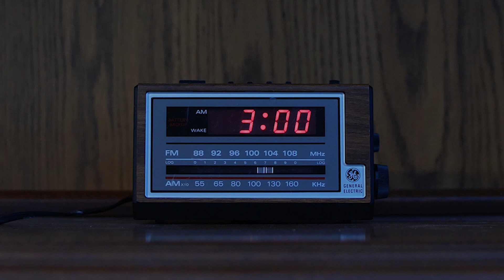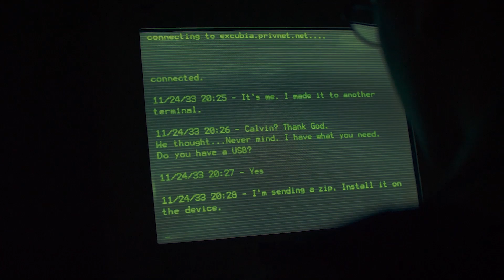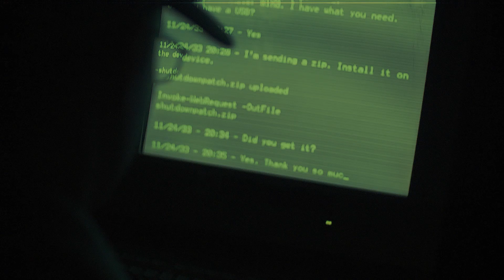SENTINELS (a sci-fi short film)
The military's newest technology, giant Sentinels, have gone rouge and most everyone was evacuated, except Calvin, who must navigate his way to terminals to figure out how to shut them down.

Big thanks to everyone who worked on this.